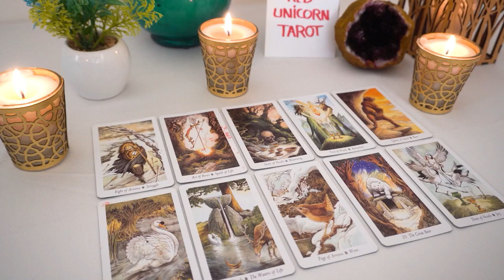AQUARIUS 🔮💘 Their Heart Will Win This Battle In The End And Bring Them Home To You...❤️